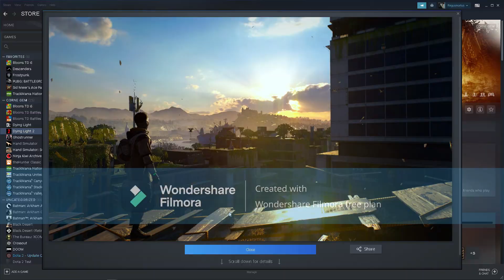some cool photos